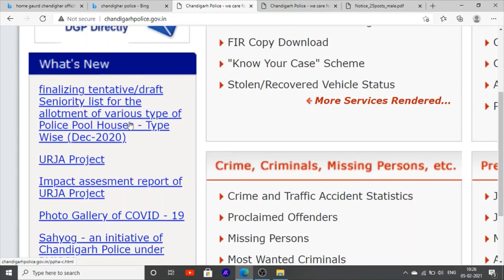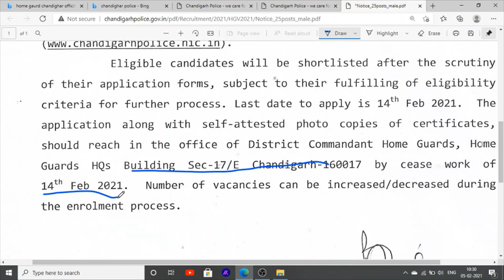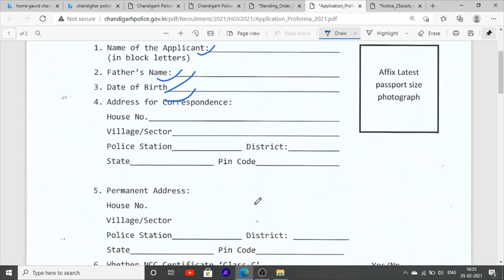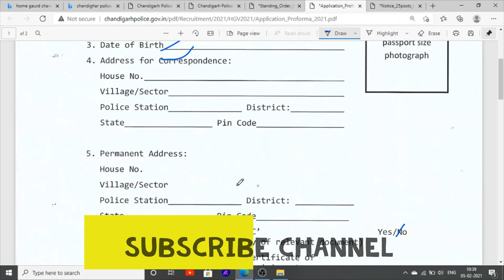Latest Jobs news In Punjab Jobs Home Guard Jobs Vacancies in Punjab 2021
Hello Friends This is a Informative Channel and This Video is Full Information About Latest Jobs news in punjab jobs recruitment in punjab police home guard jobs in Chandigarh police jobs of home gourds jobs news for 10th pass jobs vacancies in punjab jobs recruitment latest jobs in punjab police home guard in punjab 2021

For More Information regarding to latest jobs in punjab